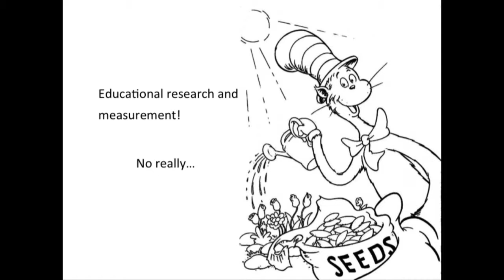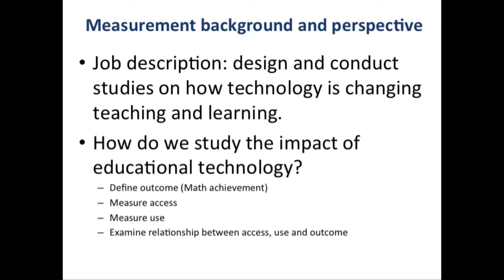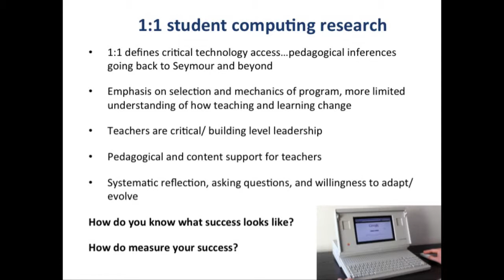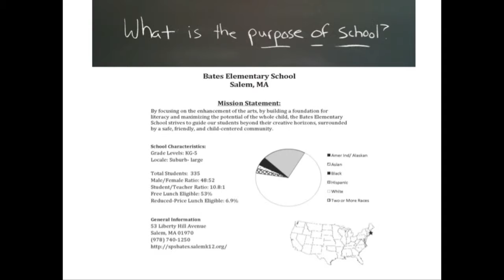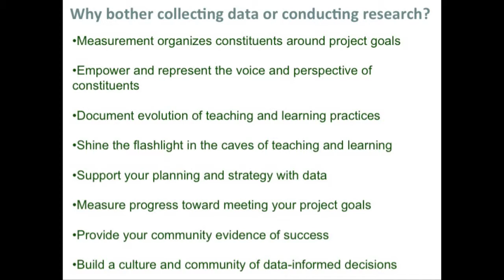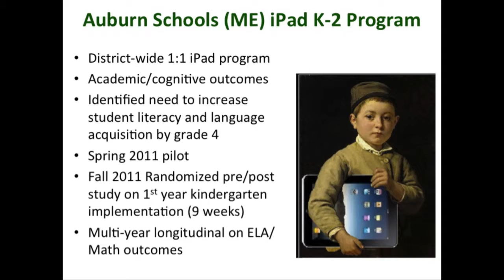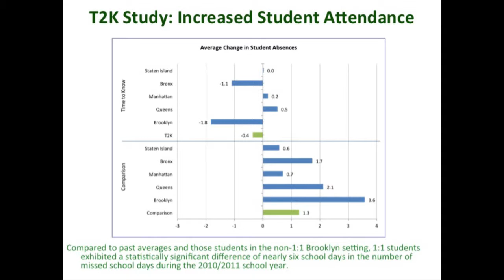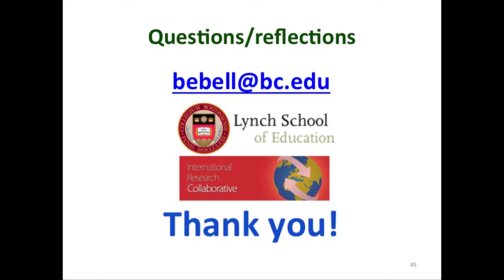Damian Bebell Keynote MassCUE LFL 2015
Hogan Center, College of the Holy Cross, 1 College St., Worcester, MA

MassCUE and EdTechTeacher have joined forces for the 3rd year to bring together educational technology leaders, administrators, and classroom educators

As technology and globalization transform our civic and economic spheres, educators must confront the challenge of preparing students for an ever more complex and cognitively demanding world. School leaders face both challenges and opportunities in encouraging classroom innovation and instructional progress while upholding academic rigor and student performance.

In March 2015, , principals, superintendents, tech directors, curriculum designers, instructional media specialists, library-media specialists, researchers, and other education leaders gathered for a one-day event of presentations, workshops, hands-on sessions, and informal gatherings to address exciting and critical topics that shape our classrooms of the future. — including tablet integration, cloud computing, BYOD (Bring Your Own Device) environments, flipped lessons, blended learning, Common Core evaluation, and more Participants were enriched with a greater understanding of recent and emerging technologies and how they will impact education, deep insights into thoughtful technology integration, and the foundation for an effective action plan that leads change in our schools.

About the Speaker:

Dr. Damian Bebell is an Assistant Research Professor at Boston College’s Lynch School of Education and a Senior Research Associate at the Center for the Study of Testing, Evaluation, and Educational Policy.  Over the past decade, Damian has led numerous research and evaluation studies investigating the effects of 1-to-1 technology programs and other computer-based technology tools on teaching and learning across wide range of educational settings.  In 2010, Damian served as guest editor for a Special Issue of the Journal of Technology, Learning, and Assessment producing the first collection of peer-reviewed research studies emerging from 1:1 computing environments.  Currently, Damian is leading one of the world’s first formal evaluation studies of Massive Open Online Courses (MOOCs) with partners MIT and edX studying the efficacy of MOOC models in traditional and non-traditional settings.  Damian also currently serves as the Research Director for the International Research Collaborative where he conducts longitudinal research and evaluation studies with international school partners.

Organizations:

MassCUE has over 1600 members including Superintendents, Curriculum Directors, and Principals, Instructional Technology Specialist, Librarians, classroom teachers and higher educational professionals. The mission of MassCUE, is to create, share, and support visions of teaching and learning which focus on uses of technology which enhance the educational environment.MassCUE offers numerous professional development opportunities as well as helps to develop and support national and international computing policy for education.

ETTLogo-Blue-taglineEdTechTeacher is a professional development organization that helps schools and teachers around the country leverage technology to develop student-centered, inquiry-based learning environments.

At EdTechTeacher, we recognize the challenge of preparing students for a complex, cognitively demanding and tech-laden world and provide educational technology professional development to teachers and school leaders who are dedicated to using technology in order to create innovative learning opportunities for their students. From large school districts to small independent schools, we have experience with a wide range of educational settings across the United States and abroad. We offer keynote presentations, hands-on workshops, online courses, and live webinars for teachers, schools, and school districts. We also organize educational conferences, such as The EdTechTacher iPad Summit and Leading Future Learning.